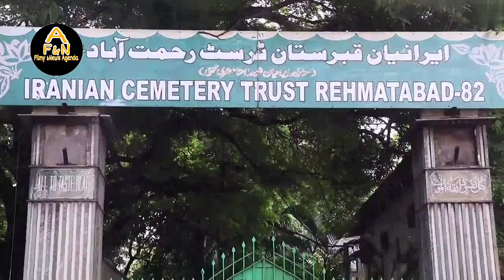नहीं रहे "Sholay"फिल्म के "Soorma Bhopali" | Jagdeep Jafferey | Jawed Jafferey | Filmy & News Agenda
Dosto iss video me Javed Jafferey Ke pita Jagdeep Jafferey Ke antim Yatra ki video dikhai gay hai. Jagdeep Jafferey "Sholay" Film me Soorma Bhopali ka kirdar nibhay the.